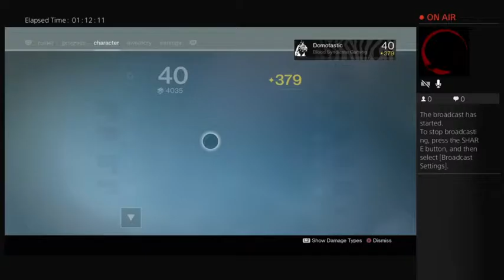3 Nightfalls 12-27-16 [PS4] (Part 5)